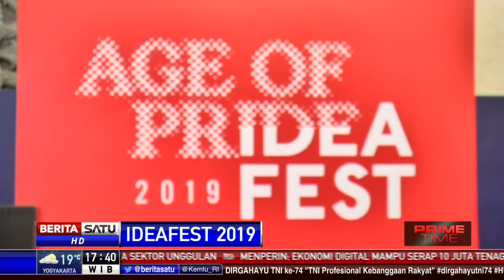Jelang Penutupan, Ideafest 2019 Makin Ramai Dikunjungi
Festival kreatif terbesar di Indonesia, Ideafast 2019 digelar pada 3-6 Oktober di Jakarta Convention Centre. Pagelaran ini menghadirkan 300 lebih profile pembicara yang terjun dalam industri kreatif di Indonesia mulai dari industri perfiliman, start up, hingga media social content creator.

Facebook.com/BeritaSatu
Youtube.com/BeritaSatu